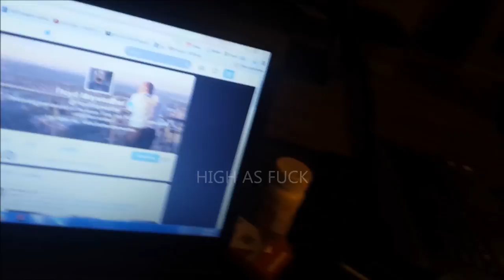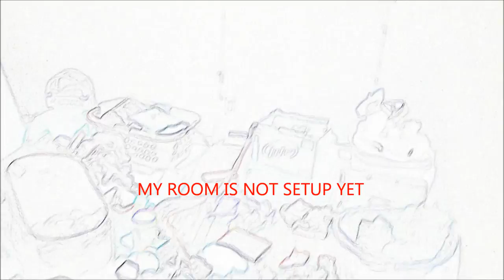Fort Wayne Indiana (short film)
Just a random short film about 3 friends in Fort Wayne, Indiana